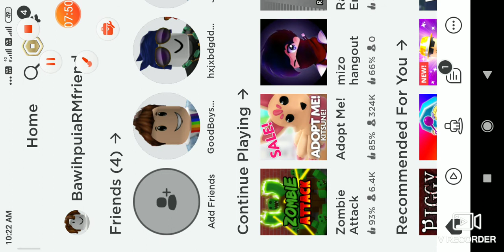Roblox tower of hell Hacker is my friend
Mr child pro gamer and
Tetei hlondo
SO they are my friend.